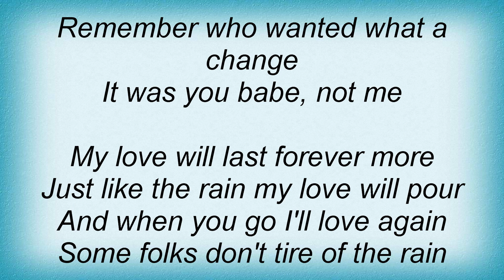Tanya Tucker - Rainy Girl Lyrics